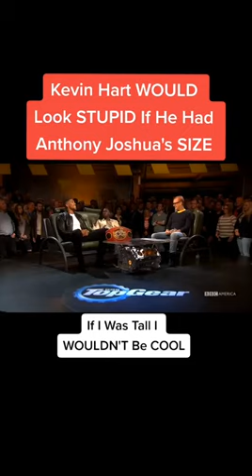Kevin Hart Talks About Being Small